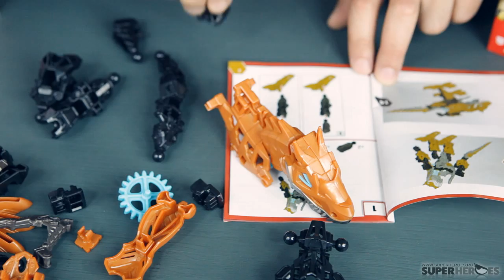Обзор трансформеров Grimlock и Optimus Prime construct bots (Transformers)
Игрушки трансформеры GRIMLOCK и OPTIMUS PRIME серии CONSTRUCT BOTS.
Производитель: HASBRO.